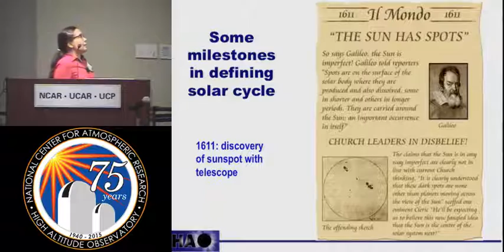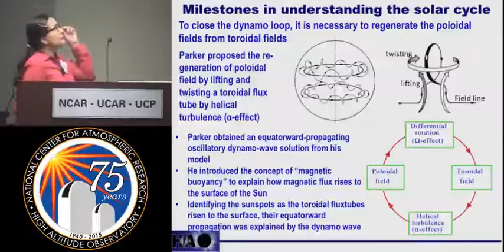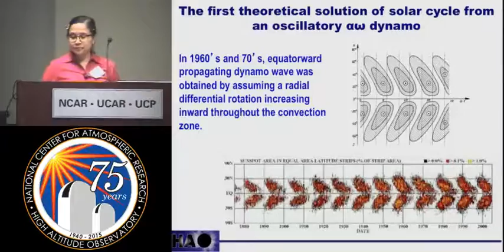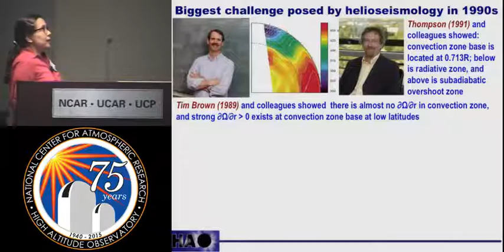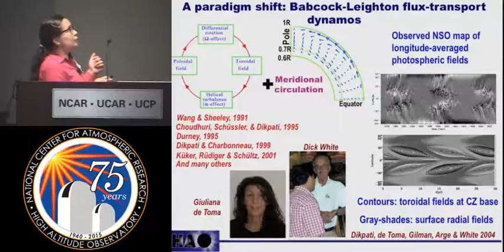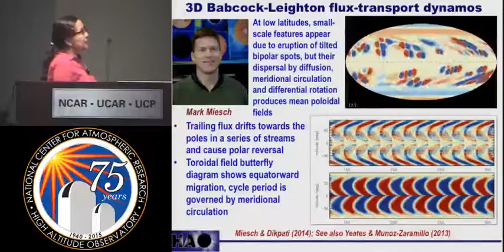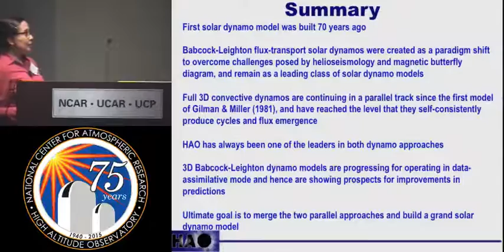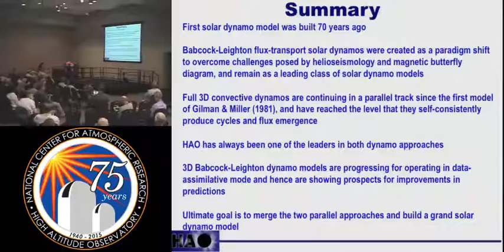2015 SEP01 HAO Dikpati